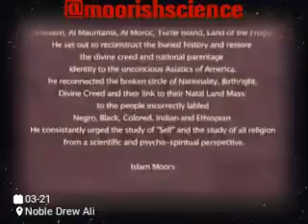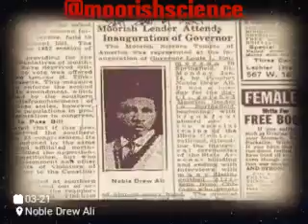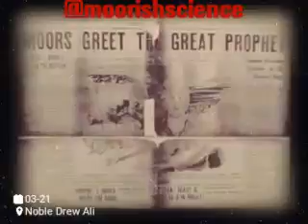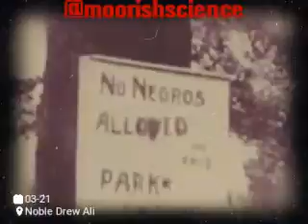Noble Drew Ali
Prophet Of The People!!! Islamism